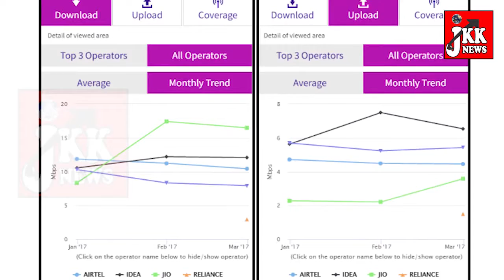Moto G5 Launched, 7.1.2 Android, Swipe Konnect 4g Tech News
Moto G 5  Launched, 7.1.2 Android, swipe konnect 4g Tech News

*मोटो G5 हो गया है आज इंडिया मैं लांच
*अगर आप Google Ke Phone चलाते है तो आप के लिए एक खुश खबरी है